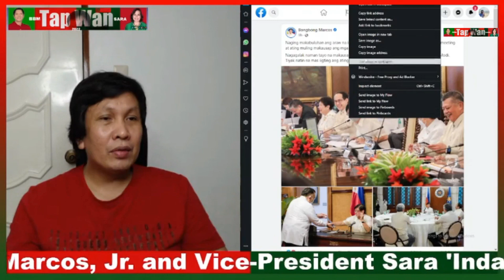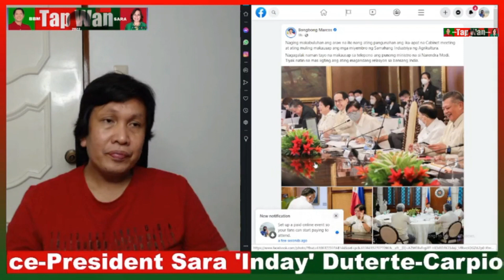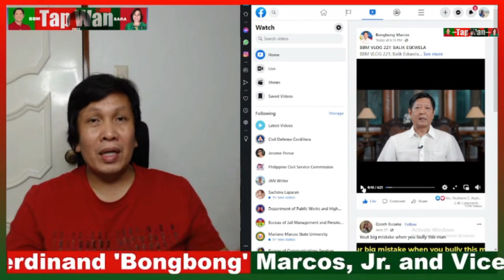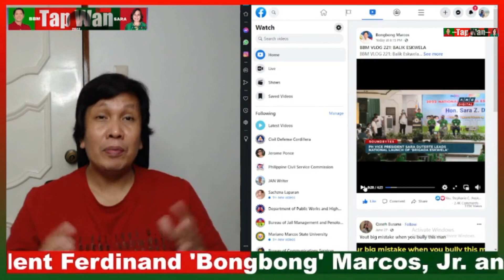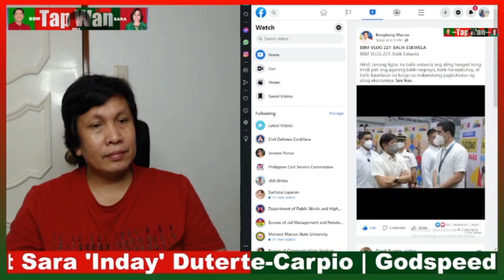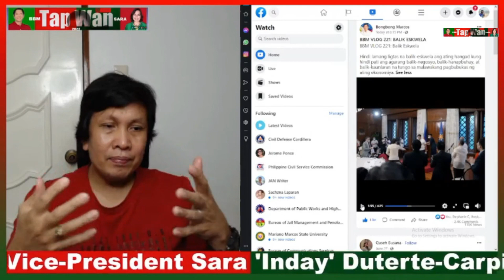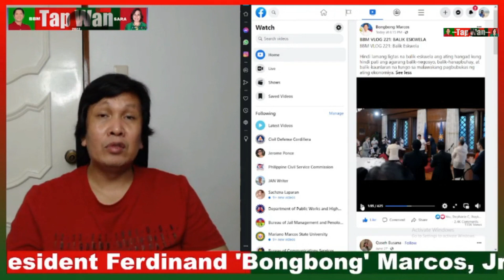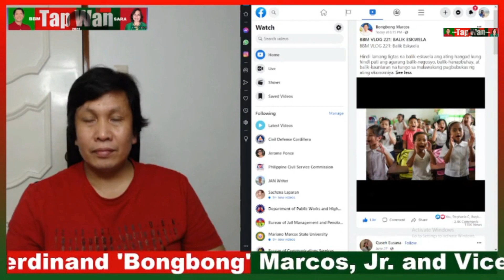"Kainis ka panoorin" sabi ng isang basher